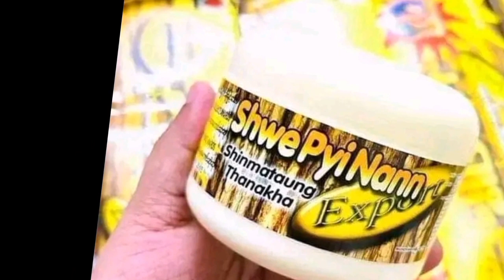Thanaka facepack কি সত্যিই স্কিন ফর্সা করে নাকি প্রতারণা।Thanaka facepack honest review bangla ।।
অরিজিনাল প্রোডাক্ট নিতে চাইলে 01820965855 এই নাম্বারে হোয়াটসঅ্যাপে যোগাযোগ করেন।